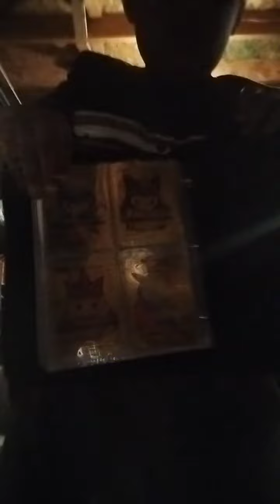February 9, 2023